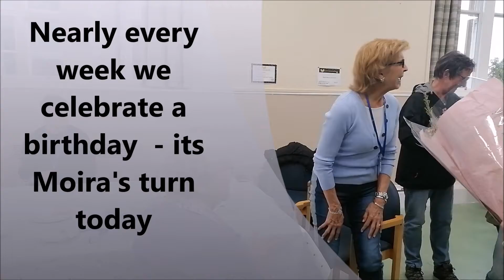Birthdays and Bingo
Dementia Friendly Dunblane celebrates Newton Primary School Children returning to the Braeport, Moira's birthday and Sandy the Dementia Friendly Dog Bingo